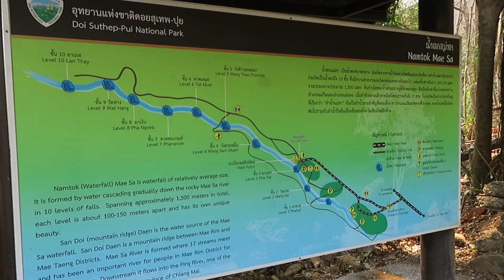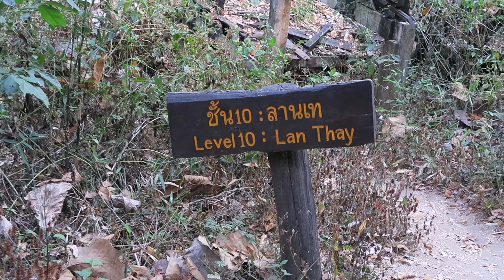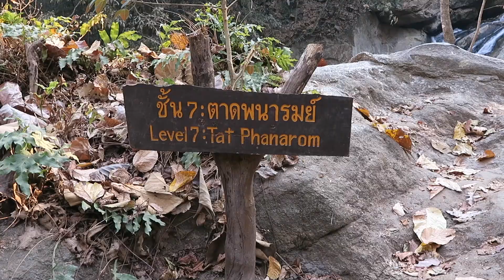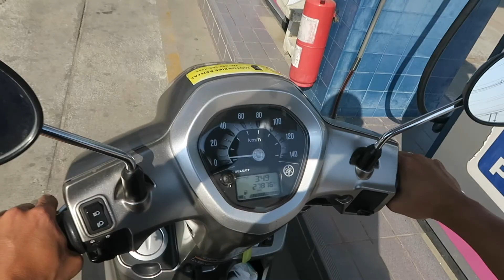VLOG #19 - Weltreise Tag 47 & 48 - Chiang Mai - 06. & 07. März